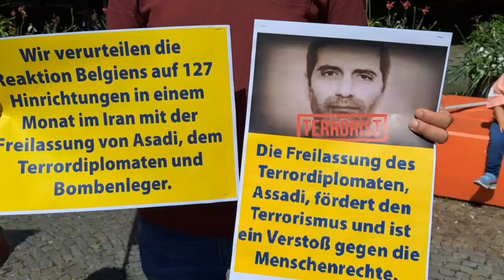آکسیون اعتراضی علیه معامله ننگین آزادی دیپلمات تروریست بمب‌گذار اسدالله اسدی ، آرهوس